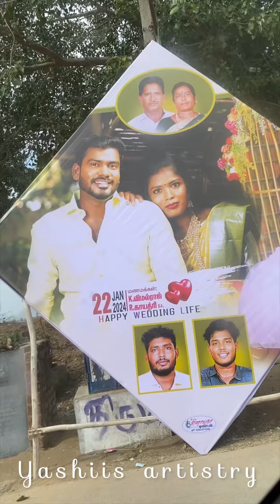Back to back continuous bridal work💄🦋 | VLOG ❤️ தமிழ் | BAD EXPERIENCE ☹️💔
Hi guys here i uploaded my bridal
Vlogs with hectic and bad exeperience  ☹️hope u liked it❤️

Note : here i didnt mentioned any of my client to hurt this is all about how the stay was but the client treated me well so we are able to work there without hesitation  thanks for the client ❤️🥰

📌Before contacting plz mention that you booking us by seeing youtube📌

Outstation bookings are also taken 🥰

We do :
simple makeover
HD makeover
HD pro makeover
Tansfer resistence makeup
Waterproof makeup
Sweat propf makeup
Hairstyles
Saree draping

Offline and online classes ✅